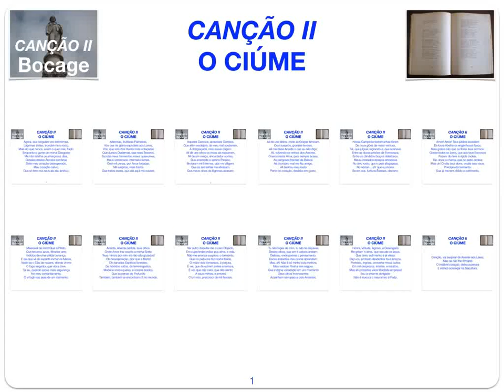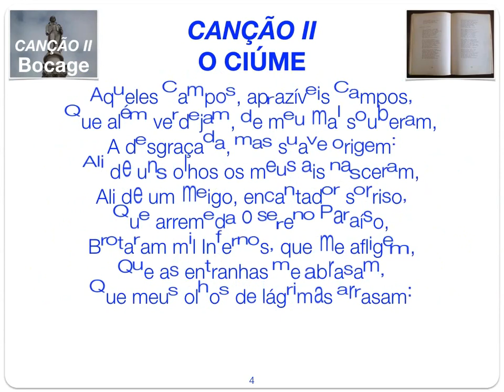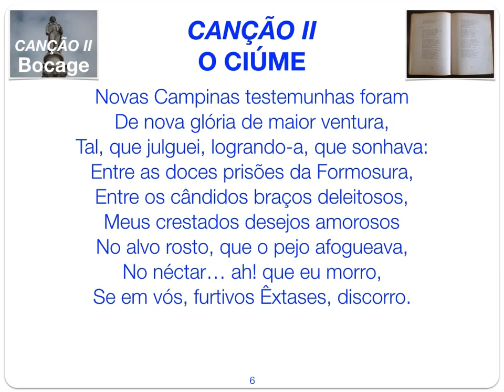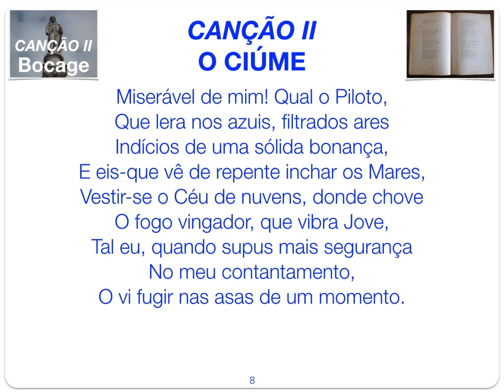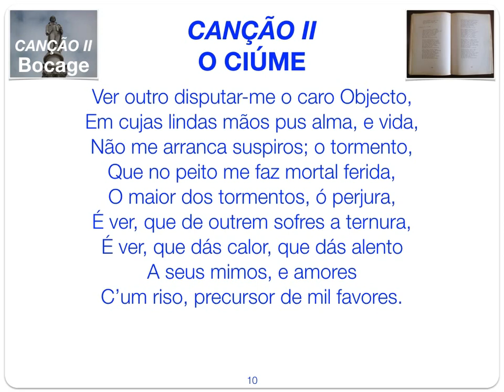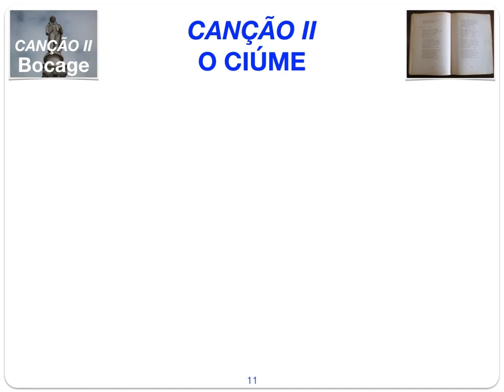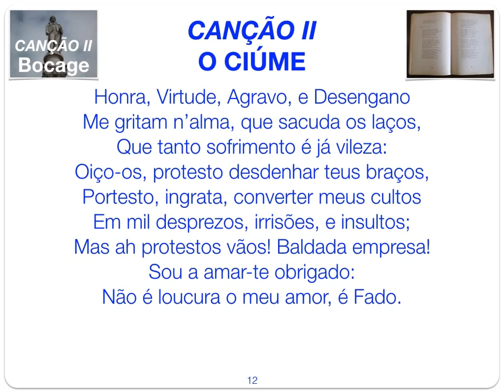BOCAGE. Canção II - O CIÚME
Segunda de Quatro Canções de BOCAGE